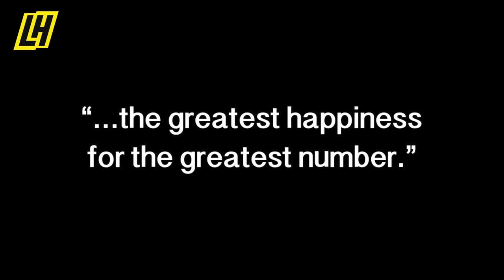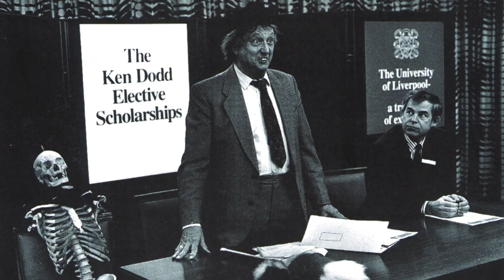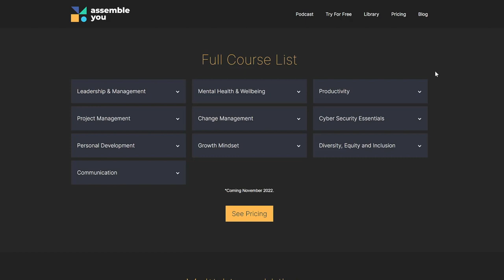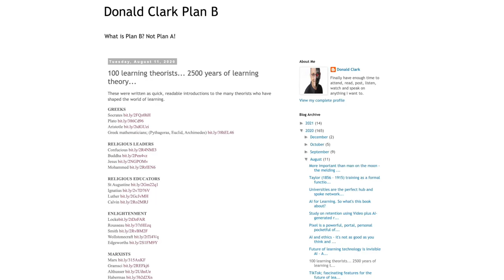GMoLS4E21 Utilitarians/Happiness with Donald Clark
Learning to be happy.

This episode focuses on happiness. Utilitarianism is a strand in philosophy that says the greatest happiness of the greatest number should guide our judgment in all things – including education. But does its modern descendant, positive psychology, place too much trust in looking on the bright side?

0:00 - Intro
1:20 - Introducing Utilitarians/Happiness
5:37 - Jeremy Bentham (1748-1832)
17:06 - John Stuart Mill (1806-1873)
28:51 - Martin Seligman (1942–)
37:35 - Summing Up
The Blog that started it all: